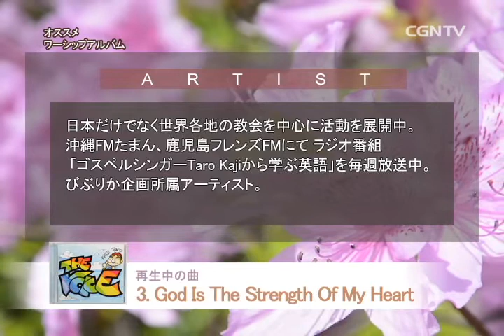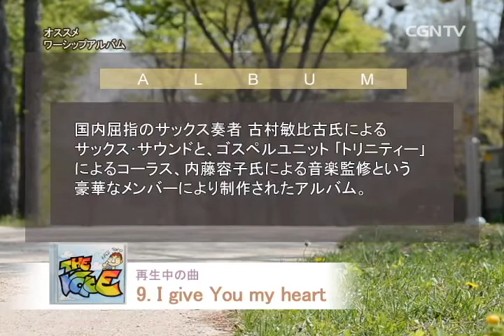[オススメ ワーシップアルバム] 加治太郎 - 『THE VOICE』